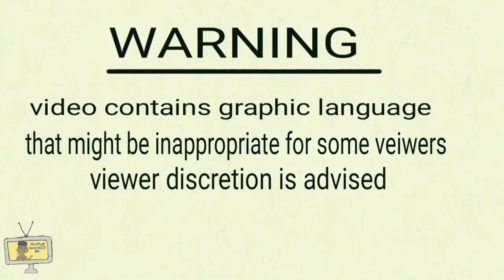Chris Tucker Rats and Roaches (animated stand up)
Chris tucker Rats and Roaches Animated standup